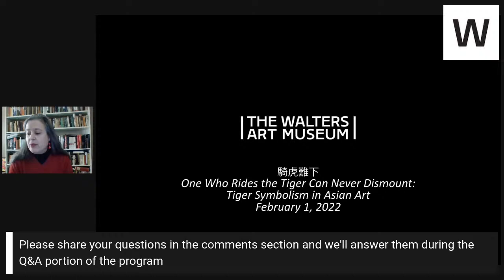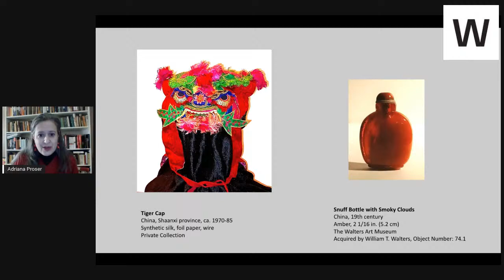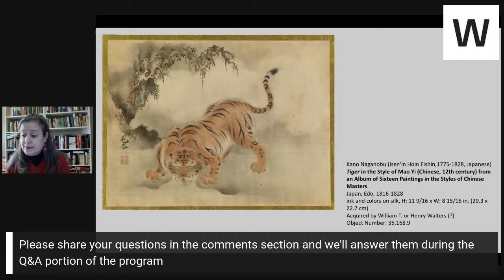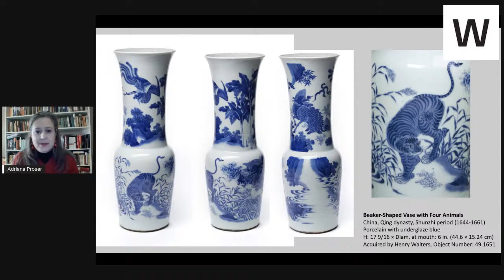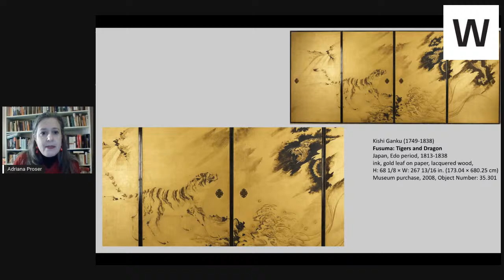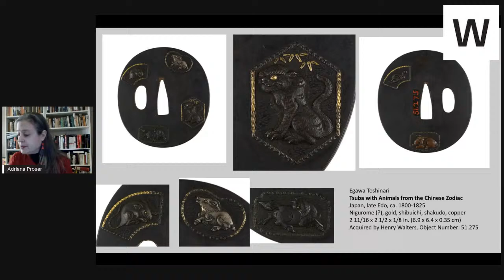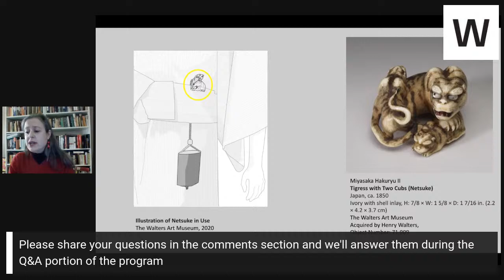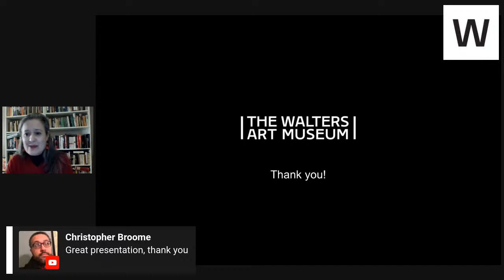One Who Rides the Tiger Can Never Dismount: Tiger Symbolism in Asian Art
In recognition of the tiger, the third of the 12-year cycle of animals that appear in the zodiac related to the Lunar calendar, this lecture considers East Asian works featuring the Walters Art Museum’s many depictions of tigers—from ferocious to humorous, from symbols of self-sacrifice to images of power. Join Adriana Proser, the Mr. and Mrs. Thomas Quincy Scott Curator of Asian Art, as she shares beautifully painted, artfully carved, and astonishingly minute inlaid images of the world’s largest feline.